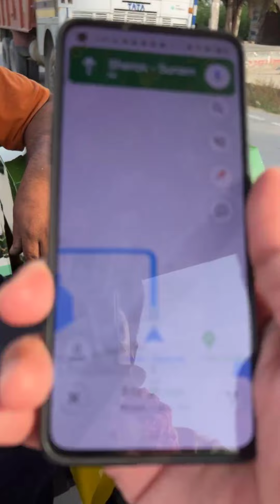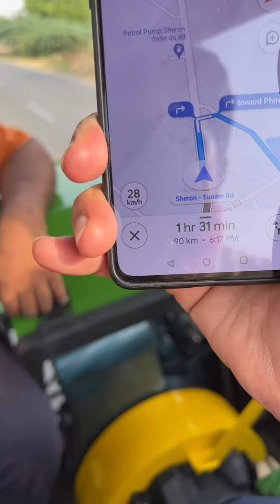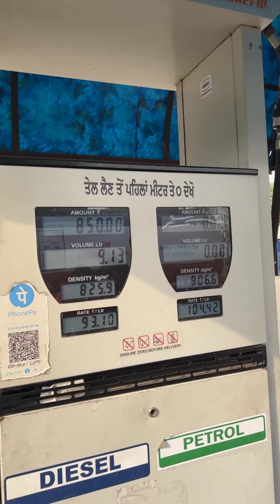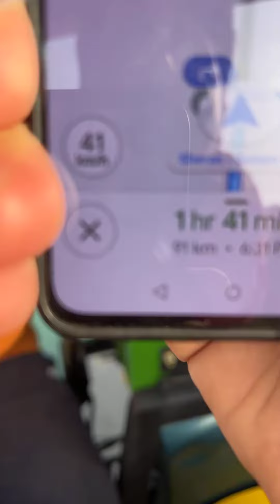ਚੱਲ ਦੇ ਆ ਅੱਜ ਪਿੰਡ ਨੂੰ ਫੀਟਰ ਰੇੜਾ ਲੈ ਕੇ ਦੇਖਦੇ ਆ ਕਿੰਨਾ ਤੇਲ ਖਾਉ ਕਿੰਨੇ ਟਾਇਮ ਚ ਪਹੁੰਚੁਸਿਰਾ ਕਰਤਾ ਜਮਾ ਸੇਰ ਨੇ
ਚੱਲ ਦੇ ਆ ਅੱਜ ਪਿੰਡ ਨੂੰ ਫੀਟਰ ਰੇੜਾ  ਲੈ ਕੇ ਦੇਖਦੇ ਆ ਕਿੰਨਾ ਤੇਲ ਖਾਉ ਕਿੰਨੇ ਟਾਇਮ ਚ ਪਹੁੰਚੁ
ਸਿਰਾ ਕਰਤਾ ਜਮਾ ਸੇਰ ਨੇ  ਆਜੋ ਦੇਖੀਏ